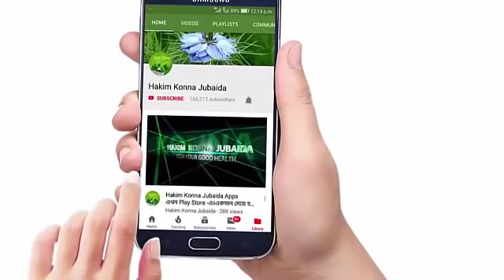মেছতা কিংবা চেহারার যে কোন কালো দাগ দূর করার সবচেয়ে সহজ উপায়,যা ভেষজ চিকিৎসায় প্রমাণিত, Pigmentation